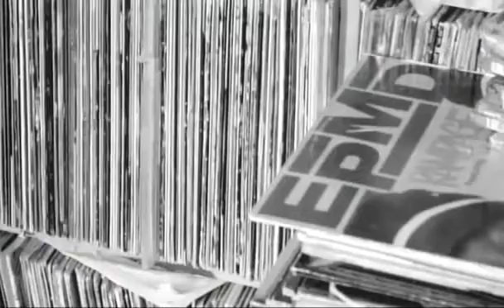Joell Ortiz - Hip Hop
Album: The Brick: Bodega Chronicles (2007)